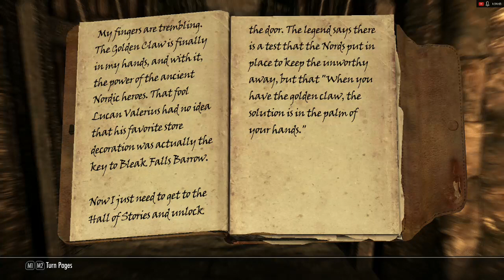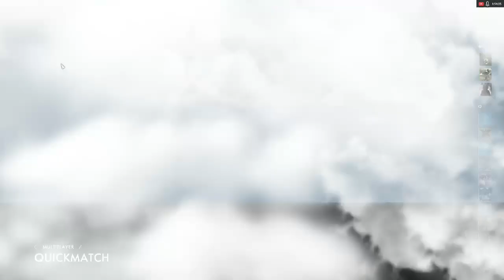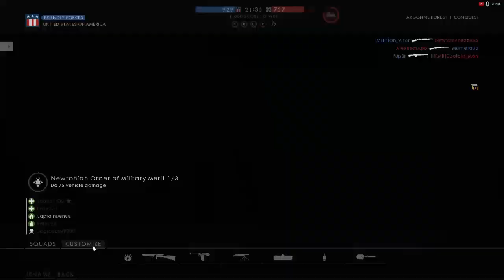REPLAY: Streaming Skyrim and BF1 on PC with commentary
AMD Radeon R390
16GB RAM
500GB SSD
1Tb HDD